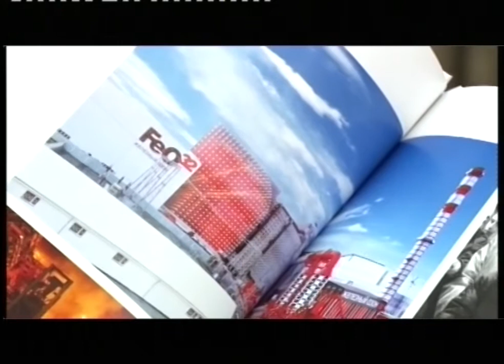В Музее истории ПНТЗ появились экспонаты из цеха "Железный Озон 32"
Коллекция Музея истории Первоуральского новотрубного завода сегодня пополнилась новыми экспонатами. Теперь в одном из залов можно увидеть, например, миниатюру разливочного ковша из электросталеплавильного цеха "Железный Озон 32" - флагмана Белой металлургии.

Светлана ТИТОВА, директор Музея истории ПНТЗ: «Для сталеплавильного комплекса у нас давно уже есть небольшая экспозиция, со дня открытия 2010 года. Есть фильм о строительстве. И нас радует, что экспозиция электросталеплавильного комплекса пополняется».

Макет сталеразливочного ковша, весом около 7 килограммов, изготовлен сотрудниками цеха. На нем выгравированы растущие год от года показатели производства "Железного озона 32". Также на вечное хранение в музей передали памятную медаль, изготовленную в честь десятилетия работы электросталеплавильного цеха и книгу об успехах его коллектива. Сейчас сталевары ПНТЗ готовятся к выплавке юбилейной - 10-миллионной - тонны стали. К этому событию они планируют снова пополнить экспозицию заводского музея.

Антон ЛОСКУТОВ, руководитель производственного комплекса «Сталь» Группы ЧТПЗ: «Мы думаем сейчас над этим, как экспозицию о сталеплавильном производстве расширить. Потому что хочется сделать красиво, чтобы люди останавливались, чувствовали энергию цеха, энергию коллектива, энергию этого замечательного производства».